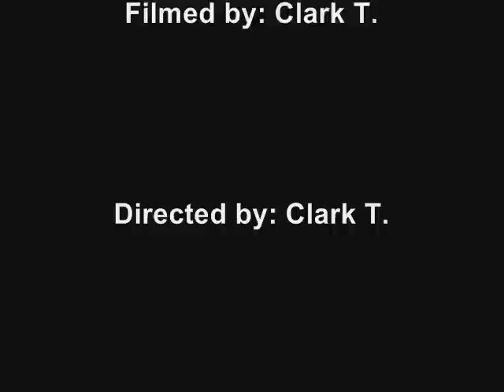CAMERON'S PROBLEM!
Cameron is having a little problem with something, but Clark and Mom won't help.  Is it that bad or was Cameron over-dramatic?

AHHH!  MY VERY OWN WEBSITE!

Directed by: Clark T.

Written by: Clark T. & Allen R.

Produced by: Allen R.

Edited by: Clark T.